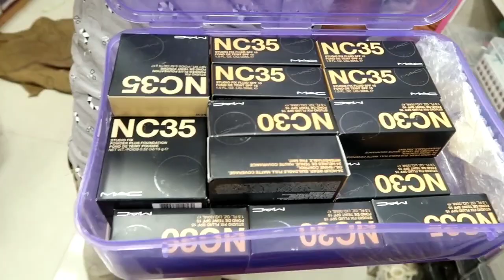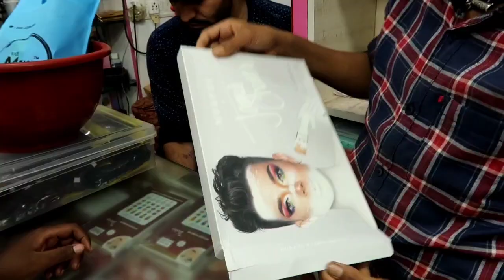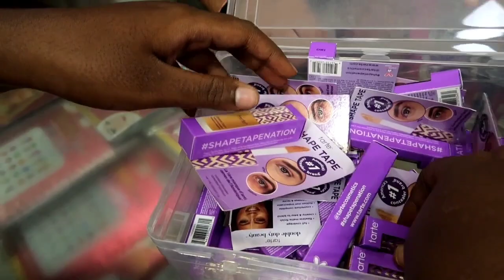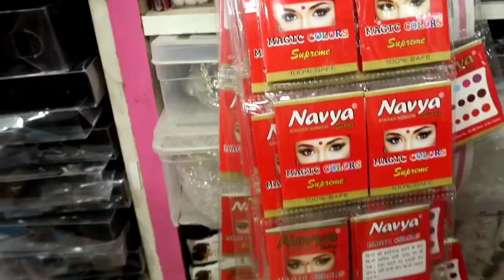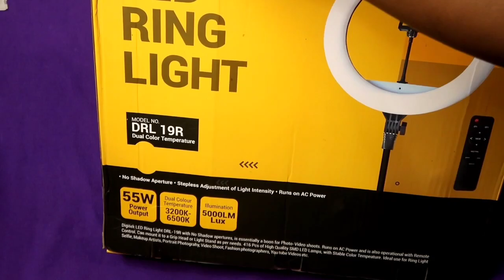Best & cheap place to Buy Ring light only Rs.3000 | High end makeup la ivlo cheap ah vangalama😯 VLOG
Shop 1 : vahmaya

55/7A, Narayana Mudali Street, Sowcarpet, George Town, Chennai, Tamil Nadu 600079

Shop 2 : Chennai cameras for ring Light

Salma S.V.P Arcade, No. 333, Ground floor, Shop No. G8 & G9, Arcot Rd, Kodambakkam, Chennai, Tamil Nadu 600024
Map of chennai cameras

Thank you for the support so far, you people mean so much to me
-XOXO

of the brands mentioned throughout this video. All thoughts mentioned are my own

"Tokyo Music Walker - Way Home" is under a Creative
Commons (CC-BY) license.